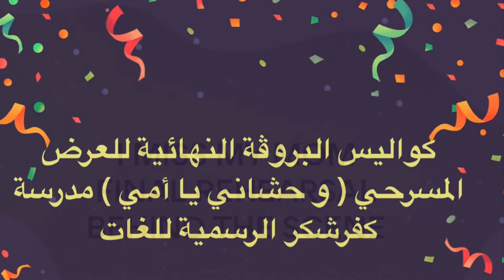I MISS MY MOM - FINAL REHEARSAL